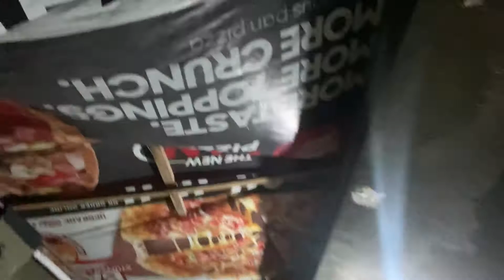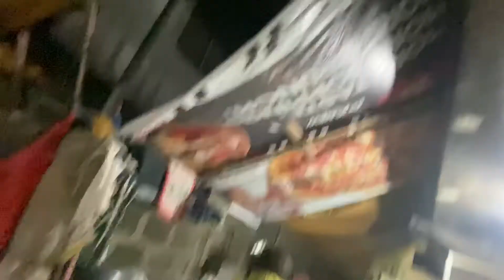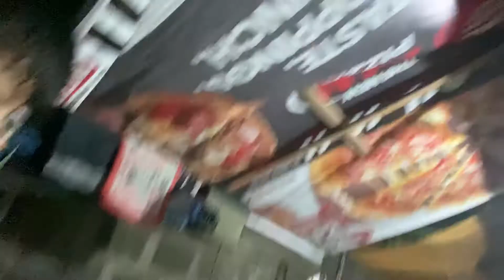Vlog55 Celebrating New year with Neighbors